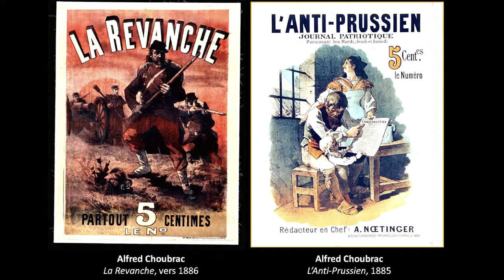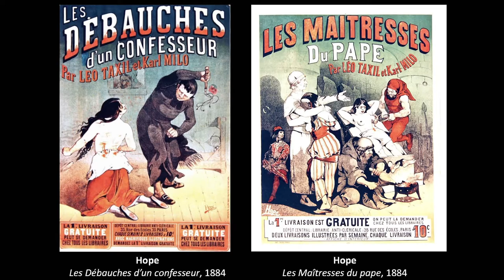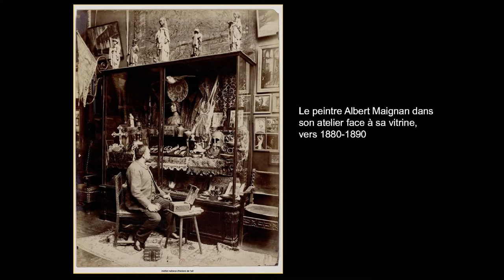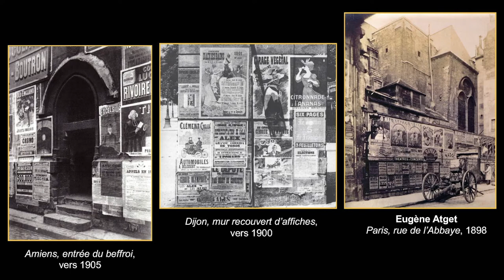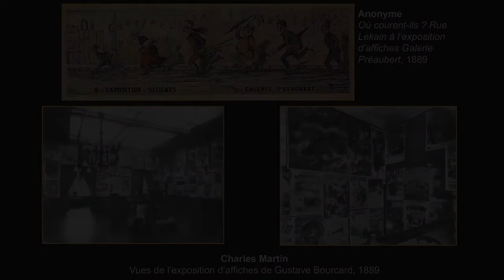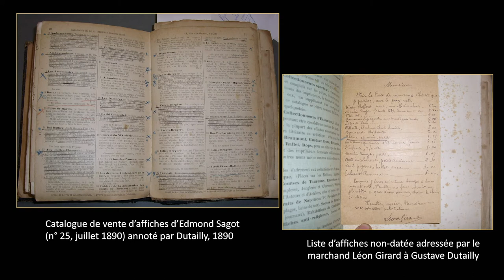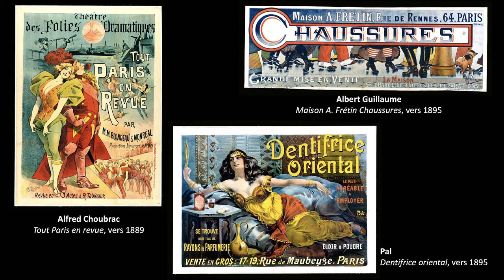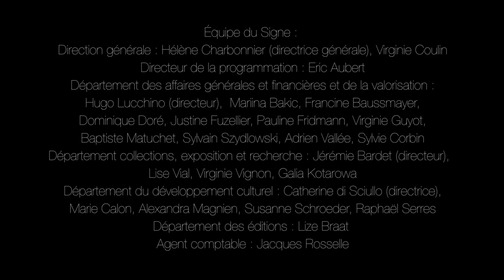Conférence «Gustave Dutailly - Portrait d'un collectionneur» par Nicholas-Henri Zmelty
Conférence «Gustave Dutailly - Portrait d'un collectionneur» par Nicholas-Henri Zmelty, donnée au Signe le 19 octobre 2017 dans le cadre des Conférences du jeudi.